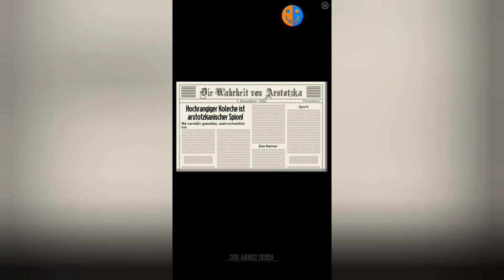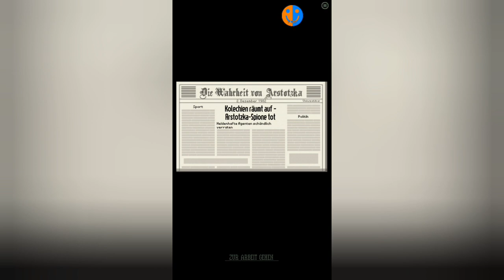Besuch vom Vorgesetzten | Papers Please #5